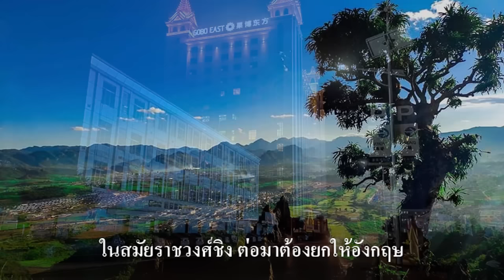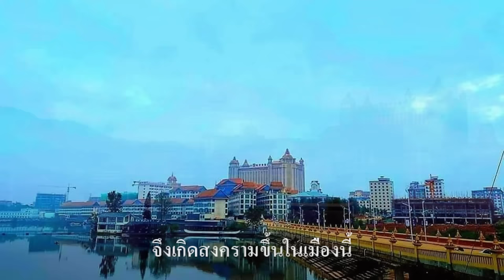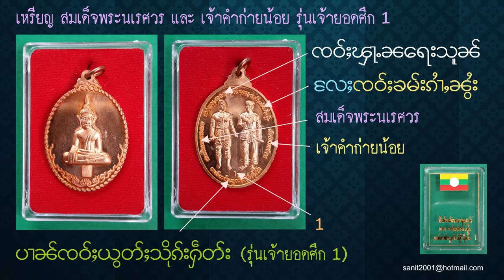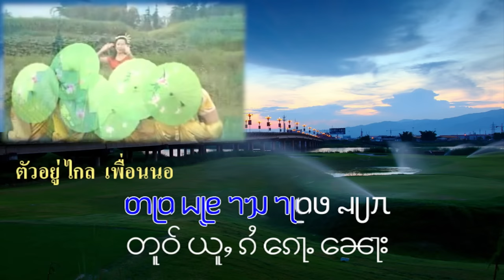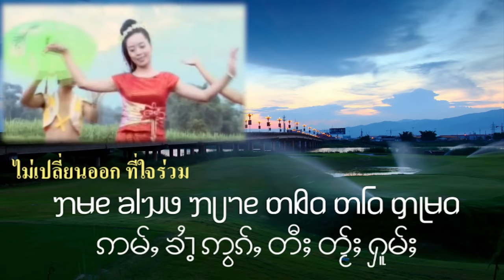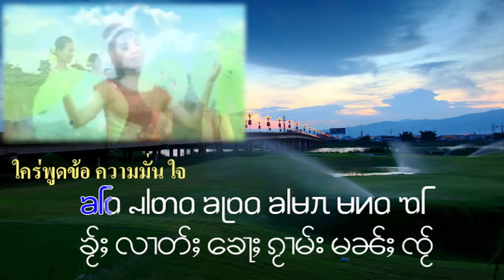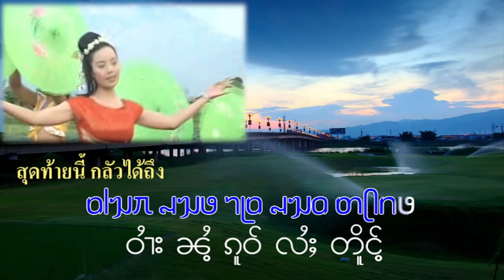การรบกันในพม่า ที่เมือง เล่าก์กาย (Laukkaing city in Kokang)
การรบในพม่ากำลังดุเดือด ผมได้ยินว่าเหตุเกิดที่เมืองเล้าไก่ ก็สงสัยอยู่เหมือนกันว่า เมืองนี้อยู่ที่ไหน เข้าไปหาข้อมูลถึงทราบว่าเป็นเมืองหลวงของโกก้าง ถ้าพูดว่าเมือง โกก้าง ก็รู้ไปนานแล้ว คนไทใหญ่เรียกเมืองนี้ว่า“เล้าไก่” ความหมายเดียวกับคำว่าเล้าไก่ในภาษาไทย เมื่อเขียนโดยตัวอักษรพม่า ชื่อเมืองจึงมีสำเนียงออกไปในโทน“เล่าก์กาย” เขียนเป็นภาษาอังกฤษว่า Laukkaing
          เมือง เล้าก์ก่าย เป็นเขตปกครองตนเองโกก้าง พออ่านทับศัพท์จากภาษาอังกฤษเป็นภาษาไทย หลายคนจึงออกเสียงเรียกเมืองนี้ว่าเมือง“เหล่ากาย” เมืองเล่าก์กายอยู่ชายแดนภาคเหนือของรัฐฉานติดกับจังหวัดหลินซาง ซึ่งเป็นเขตปกครองตนเองชนชาติไตและว้า ในมณฑลยูนนาน ของจีน
           ที่ตั้งของ เล่าก์กาย อยู่ทิศตะวันออกเฉียงใต้ของจังหวัดหมู่เจ้ ประชากรส่วนใหญ่ของเล่าก์กายเป็นชาวโกก้าง กลุ่มชาติพันธุ์ที่อาศัยอยู่บนพื้นที่สูง ผมนำแผนที่มาให้ดูจะได้ทราบว่าเมืองนี้อยู่ที่ไหน ใกล้ ๆ เมืองเล่าก์กาย ไปทางทิศตะวันตกเฉียงเหนือ คือเมืองรุ่ยลี่ เป็นเขตปกครองตนเองของชาวไทไต้คง หรือไทเหนือ (ไทอาหม อพยพไปอยู่อัสสัม อินเดีย ก็ไปจากเมืองนี้) ใกล้ ๆ กันคือเมืองล่าเสี้ยว ในตอนล่างคือเมือง ตองยี ขวามือคือ เมืองเชียงตุง จะไปเมืองเชียงตุงต้องผ่านชายแดนท่าขี้เหล็ก ที่เชียงราย เชียงตุงพูดภาษาไท สมัยก่อนก็เป็นส่วนหนึ่งของล้านนา ขึ้นไปจนถึงสิบสองปันนาด้วย
           ที่เชียงตุงผมผ่านเข้าไปจนถึงเมืองยอง จากเมืองยองเดินทางต่อไปอีกร้ายกิโลกว่า ก็จะเข้าสู่เมืองสิบสองปันนา เมืองสิบสองปันนาผมไปมาแล้ว รัฐบาลเมียนมาจัดให้ชาวโกก้างปกครองตนเอง โดยมีเมืองเล่าก์กายเป็นเมืองหลัก ถัดจากเล่าก์กายลงมาทางใต้เป็นด่านชายแดนชิงส่วยเหอ ประตูการค้าระหว่างเมียนมา-จีน ที่สำคัญอีกแห่งหนึ่งรองลงมาจากหมู่เจ้ ถัดจากด่านชิงส่วยเหอลงมาทางใต้อีก เป็นพื้นที่ของเขตพิเศษหมายเลข 2 สหรัฐว้า
         โกก้าง มีกองทหารเป็นของตนเอง ใช้ชื่อว่า The Myanmar National Democratic Alliance Army : MNDAA  เป็นกองกำลังชาติพันธุ์ที่ยังไม่ได้เซ็นสัญญาหยุดยิงระดับประเทศ (NCA) กับรัฐบาลเมียนมา MNDAA เป็น 1 ใน 4 กลุ่ม
ที่รวมตัวกันเรียกตัวเองว่าพันธมิตรภาคเหนือ อีก 3 กลุ่มที่เหลือ คือกองทัพคะฉิ่น (KIA) ทัพตะอั้ง (TNLA) และอารกัน (AA) ซึ่ง 2 กลุ่มหลัง ได้สู้รบกับทหารพม่าอย่างรุนแรง ต่อเนื่องมาตั้งแต่กลางปี จนถึงทุกวันนี้
          ผมนำภาพเมืองเล้าไก่มาให้ดู เป็นเมืองชายแดนที่เจริญมาก น่าเสียดายที่สมัยก่อน สมเด็จพระนเรศวรกับเจ้าก่ายน้อย ได้ปลูกต้นไม้คำก่อ หรือต้นบุนนาคสองต้นที่เมืองแสนหวี สมเด็จพระนเรศวรและเจ้าคำก่ายน้อยปลูกร่วมกัน เป็นสักขีพยานความสัมพันธ์ของสองไท และสัญญาว่าจะร่วมกอบกู้เอกราชจากพม่า แต่สมเด็จพระนเรศวรสวรรคตเสียก่อน เจ้าคำก่ายน้อยต้องสู้ศึกโดยลำพังและสิ้นพระชนม์ในสนามรบ ถ้าสมเด็จพระนเรศวรไม่เสด็จสวรรคตเสียก่อน รัฐฉานคงจะรวมกับไทยเป็นประเทศเดียวกันไปแล้ว คนไตหรือคนไท เป็นญาติพี่น้องเรา เราเรียกว่าไทใหญ่ แต่คนไทใหญ่เรียกตนเองว่าไตโหลง หรือไทหลวง คำว่า ฉานคือ สาม , สยาม หรือเสียมนั่นเอง
ชาวไทใหญ่นับถือสมเด็จพระนเรศวรมาก ทหารไทใหญ่นำเหรียญสมเด็จพระนเรศวรติดตัวไว้เสมอ ผมนำเหรียญ สมเด็จพระนเรศวร และเจ้าคำก่ายน้อย รุ่นเจ้ายอดศึก 1 มาให้ดู เขียนอักษรไทใหญ่มาให้ดูด้วย ท้ายคลิปนี้จะนำเพลงไทเหนือมาให้ฟังสักเพลง ชื่อเพลง เสียงความมั่นใจ แปลไทยแล้วครับ เมืองเดียวกันแต่อยู่คนละประเทศ ตัวอักษรจึงมี 2 แบบ บรรทัดบนเป็นตัวอักษรไทเหนือ เรียกว่าตัวถั่วงอก บรรทัดล่างเป็นตัวอักษรไทใหญ่ เลยเขียนมาให้ดูทั้ง 2 บรรทัด.